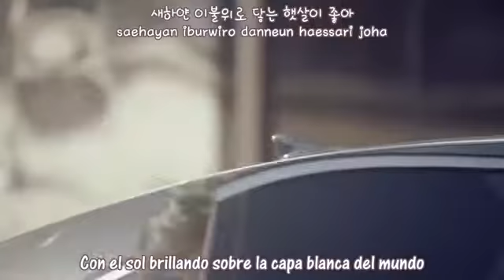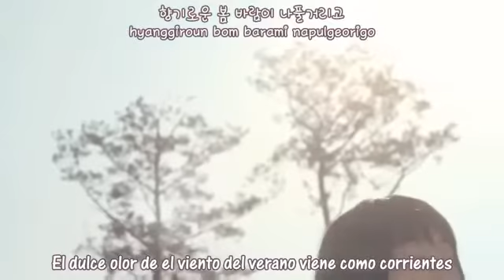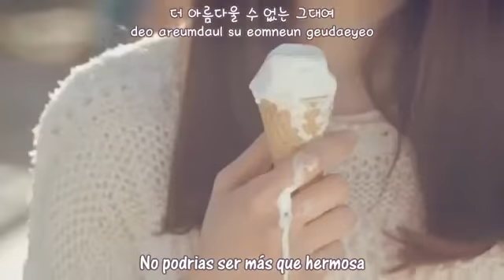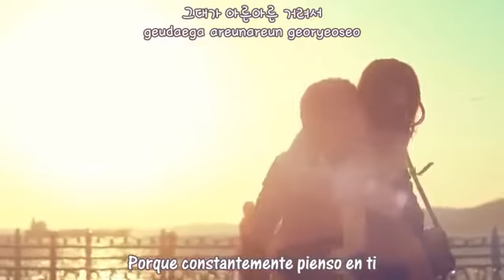K Will Love Blossom Sub Español Hangul Rom